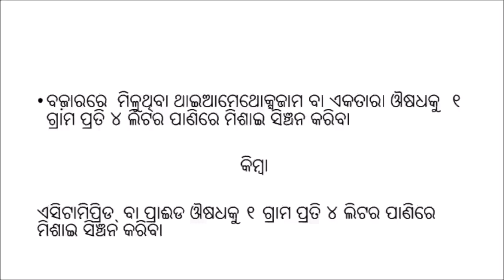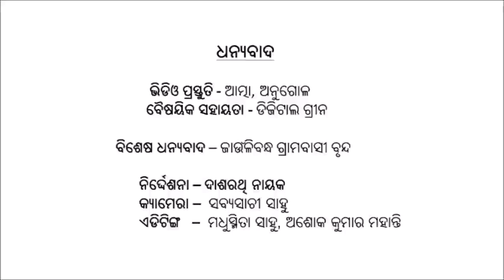Management of Thrips in Chilli crop